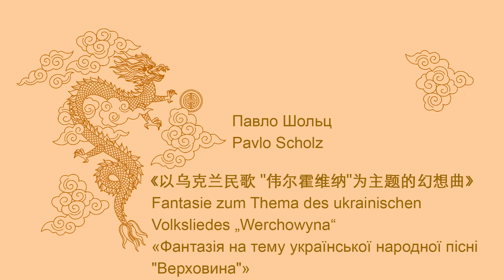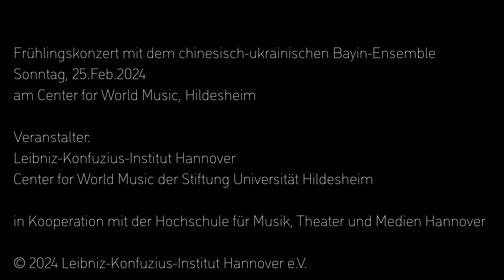12. «Фантазія на тему українськоїнародної пісні «Верховина» Fantasie des Volksliedes „Werchowyna“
«Фантазія на тему українськоїнародної пісні «Верховина» - Fantaziia na temu ukrainskoinarodnoi pisni «Verkhovyna» - „Fantasie zum Thema des ukrainischen Volksliedes „Werchowyna“

Pavlo Scholz (Павло Шольц) ist ein ukrainischer Violinist, Komponist und Pädagoge. Diese Fantasie über das Thema des ukrainischen Volkslieds „Werchowyna“ („Werchowyno, du bist unser Licht“ von Mykhailo Verbytskyi) wurde vom Komponisten zunächst für die Violine und später für das Orchester bearbeitet.
Konzert des chinesisch-ukrainischen Bayin-Ensembles am 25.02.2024 am Center for World Music der Stiftung Universität Hildesheim.